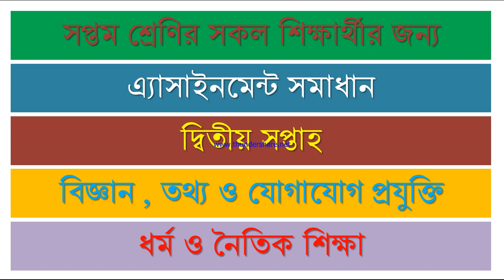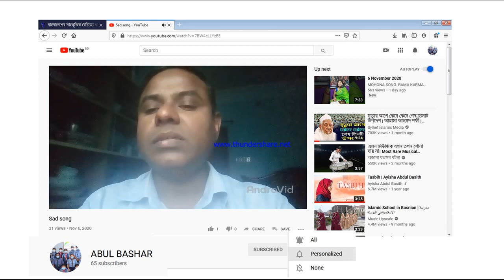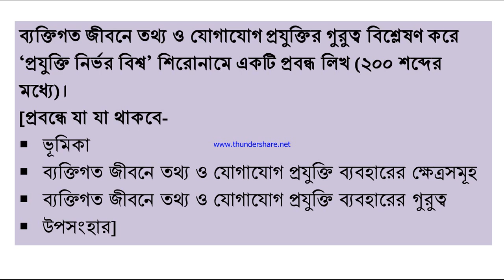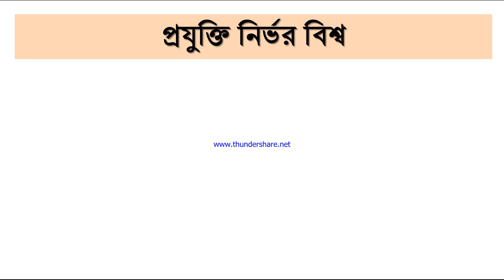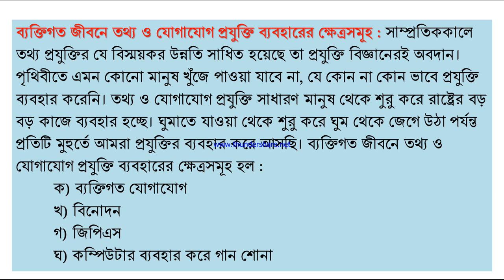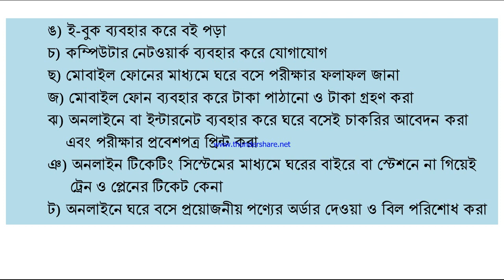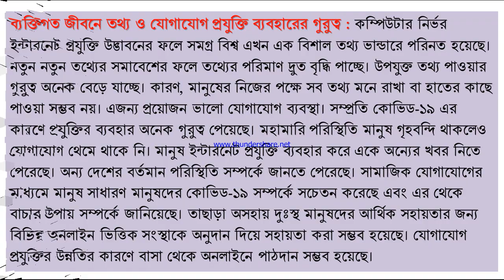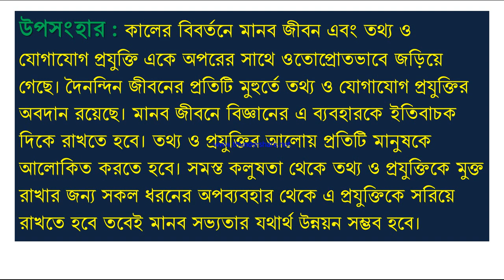৭ম শ্রেণির ২য় সপ্তাহের এ্যাসাইনমেন্ট ( তথ্য ও যোগাযোগ প্রযুক্তি)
ব্যক্তিগত জীবনে তথ্য ও যোগাযোগ প্রযুক্তির গুরুত্ব বিশ্লেষণ করে ‘প্রযুক্তি নির্ভর বিশ্ব’ শিরোনামে একটি প্রবন্ধ লিখ (২০০ শব্দের মধ্যে)।
[প্রবন্ধে যা যা থাকবে-
ভূমিকা
ব্যক্তিগত জীবনে তথ্য ও যোগাযোগ প্রযুক্তি ব্যবহারের ক্ষেত্রসমূহ
ব্যক্তিগত জীবনে তথ্য ও যোগাযোগ প্রযুক্তি ব্যবহারের গুরুত্ব
উপসংহার]